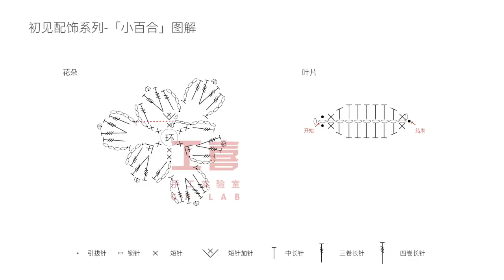Hướng dẫn móc cài áo hoa Bách Hợp